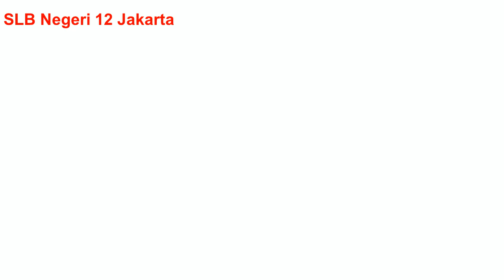Bangkitkan Semangat Belajar SLBN 12 Jakarta